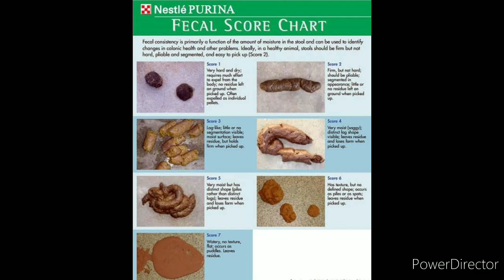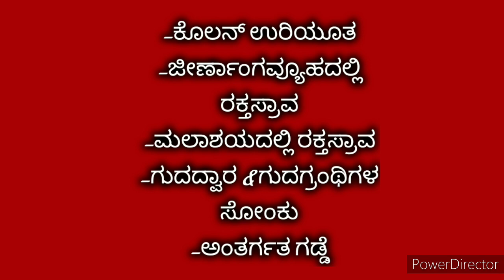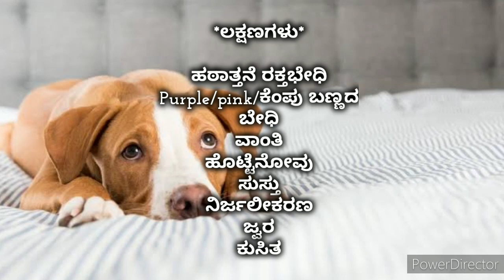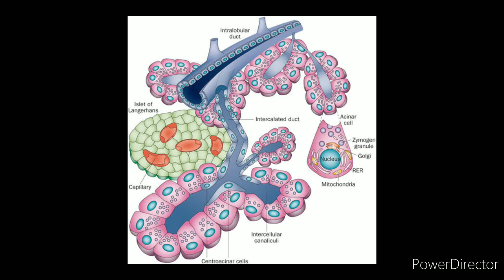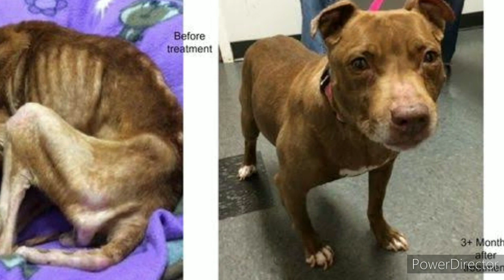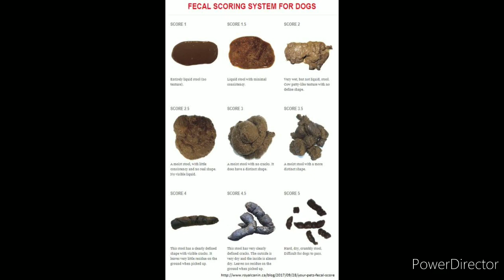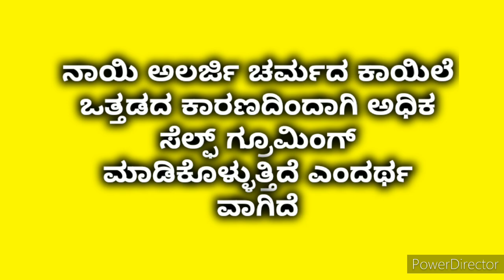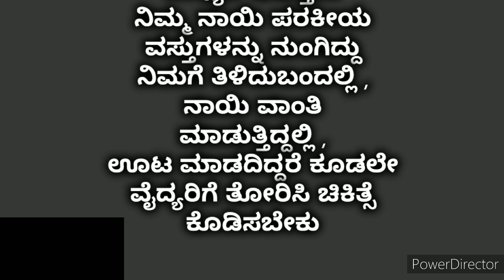ನಿಮ್ಮ ನಾಯಿ ಯಾವ ಥರದ ಮಲ ಹಾಕುತ್ತದೆ ? ಎಂದು ಎಂದಾದರೂ ಗಮನಿಸಿದ್ದಿರಾ ? ಇಲ್ಲದಿದ್ದರೆ ಈಗಲೇ ಈ ವಿಡಿಯೋ ನೋಡಿ.